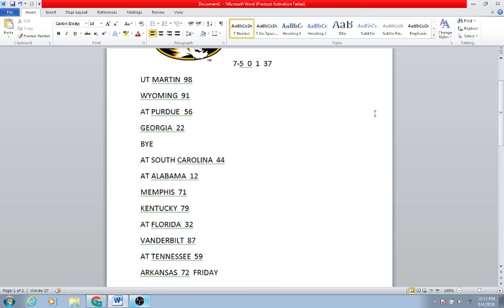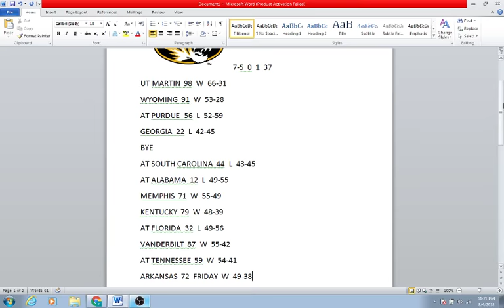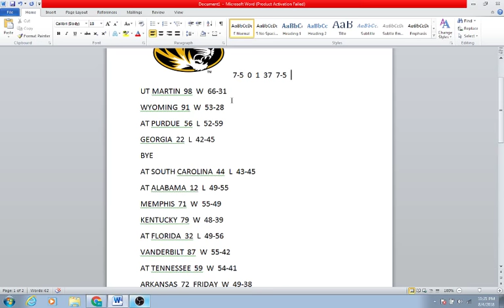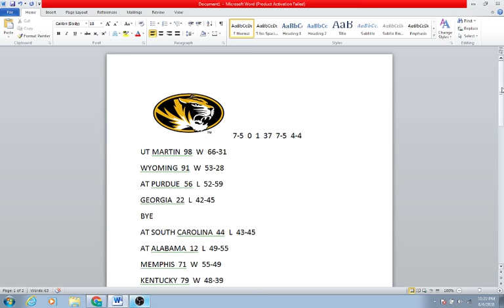MISSOURI FOOTBALL PREDICTIONS 2018